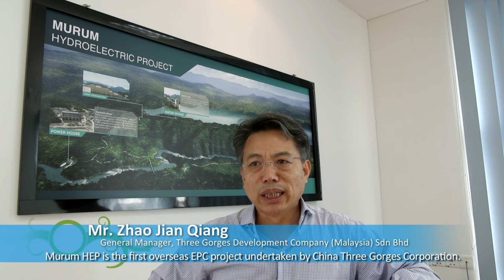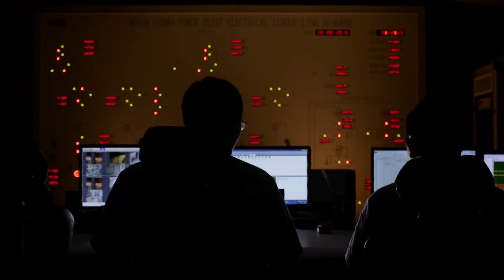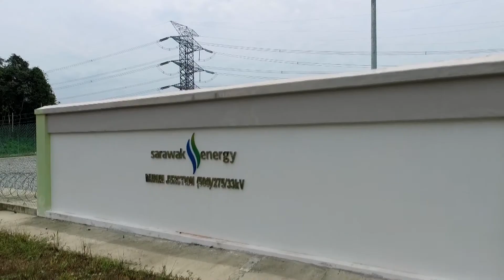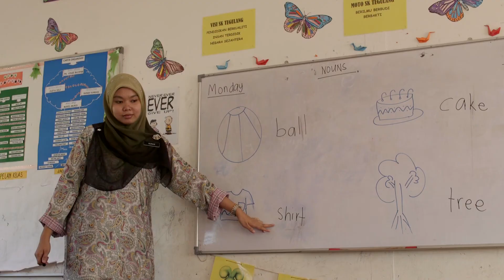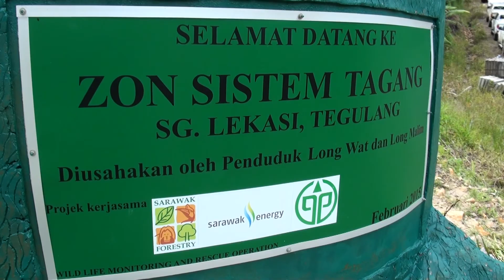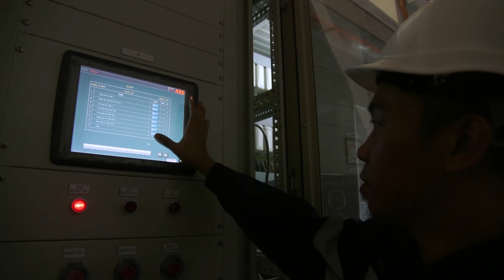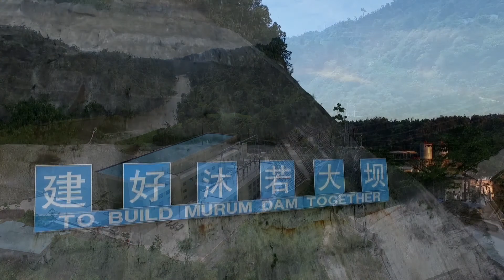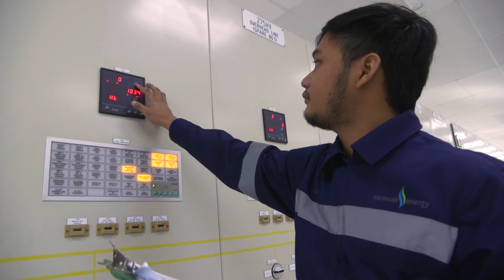Murum Hydroelectric Plant (HEP)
The Story of Murum Hydroelectric Plant